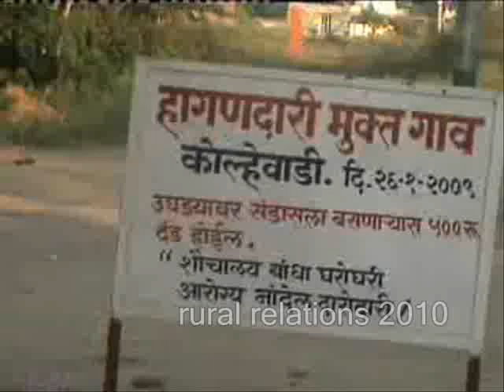Kolhewadi Sangamner Ahmednagar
Changing Village , Kolhewadi , Sangamner , Ahmednagar , Maharashtra , India